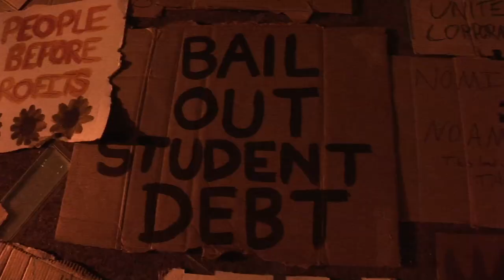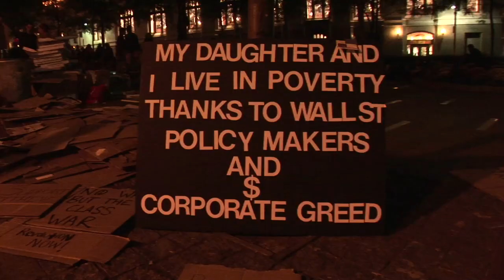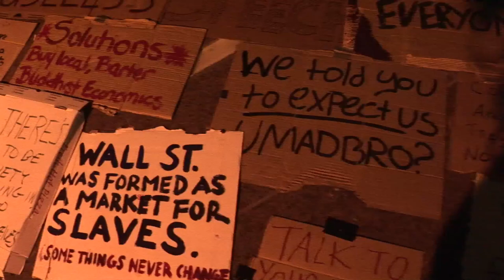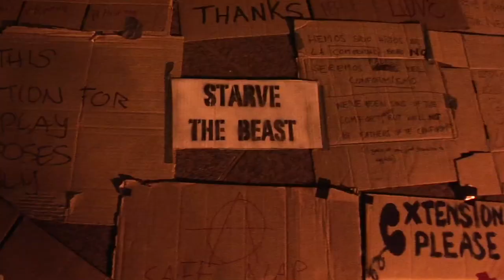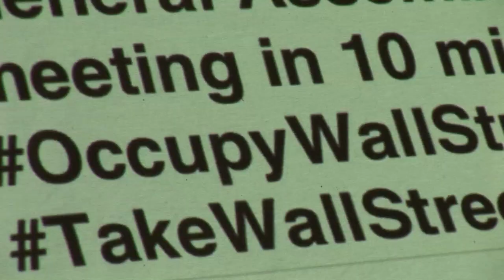The Demand Is a Process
A lot of people have seemed impatient that the movement now occupying Liberty Plaza near Wall Street has not stated an explicit demand. What a visit to the plaza reveals, though, is that what really matters is not a what at all, but a how.

This video was produced by Jaisal Noor.